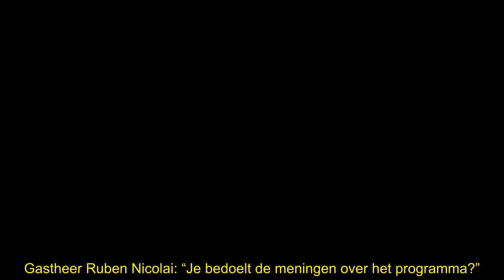Leonie ter Braak slaat terug naar Vandaag Inside-trio: ‘Echt onzin’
Leonie ter Braak begrijpt naar eigen zeggen niet wat er steeds over haar geroepen wordt door de mannen van Vandaag Inside. “Daar klopt niets van. Ik heb dat echt nooit gezegd.”